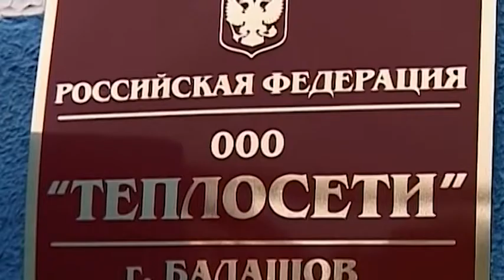Нет тепла — введем режим ЧС. В Балашове проблемы с вхождением в отопсезон